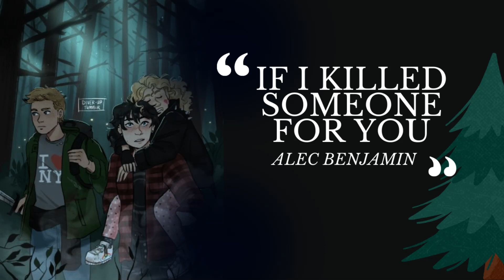❝Family, Luke. You Promised❞ - An Annabeth, Luke, & Thalia Playlist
❝You're part of our family now. And I promise I'm not going to fail you like our families did us. Deal?❞
       - Luke Castellan, The Demigod Diaries

I genuinely loved making this playlist... I want to see if I can make my original PJO one again without youtube taking it down. After that, maybe even a Percabeth one? The world will never know...